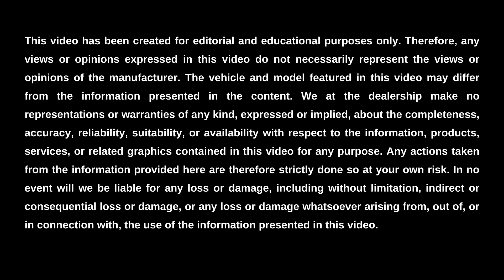Gas Mileage of the 2024 Honda Passport || Capital City Honda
Capital City Honda is here today to help you discover the gas mileage of the 2024 Honda Passport, as well as its driving range, gas tank size, and engine specs. This compelling mid-size SUV's gas mileage is 19 MPG in the city and up to 24 MPG on the highway. Its driving range is up to 468 miles on a single tank of gas under ideal conditions. The gas tank size of the 2024 Passport is 19.5 gallons for all models. Finally, the engine specs include a 3.5-liter 6-cylinder engine for the 2024 model year.

To learn even more about the engine specs, gas tank size, driving range, and gas mileage of the 2024 Honda Passport in Sacramento, visit us online or in-person at Capital City Honda today.

Our team looks forward to connecting with you soon.

Visit Us Online or In-Person:
Capital City Honda
3630 Fulton Ave, Sacramento, CA, 95821